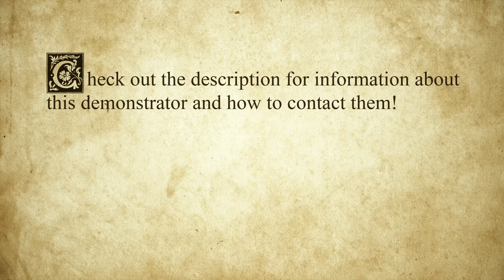Virtual Medieval Festival-Paul Butler- Hurdy-Gurdy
Paul Butler started off as a classically trained musician on violin and viola, and developed a strong interest in early music, especially music of the medieval period. A multi-instrumentalist concentrating primarily on bowed stringed instruments, he has dabbled in a number of styles ranging from filk to Near Eastern to Japanese, but most of his concentration has been in historical performance of the medieval and renaissance music of Europe. He researches, creates and performs on early instruments such as the rebec, citole, vielle, bray harp and shawm. As a solo artist, he has appeared at Renaissance faires, museums, and schools performing and demonstrating historical music.   He has also performed and recorded with the SCA dance band the Branslers, the RenFolk band Burlap Lute, Celtic Fusion band Rabbit Stampede, taiko ensemble Kyodaiko, and the Eastern European themed Karpathos.  Paul resides in Collingswood, NJ with his ancient historian wife Stephanie Budin and rabbits Velvet Shadow and Ms. Poppins.

Any questions may be directed to email , and if individuals want to see more about the instruments and how some of them were made, they can go to the